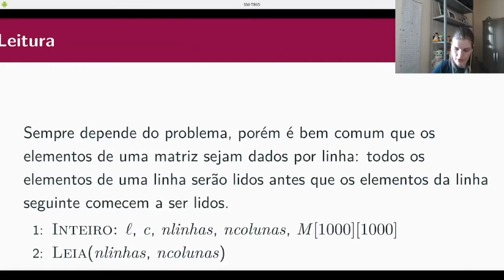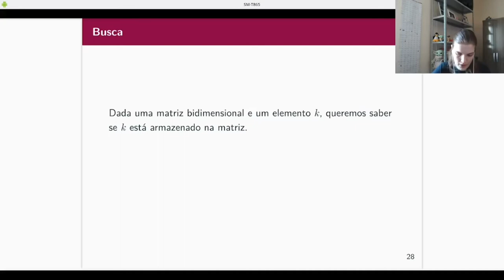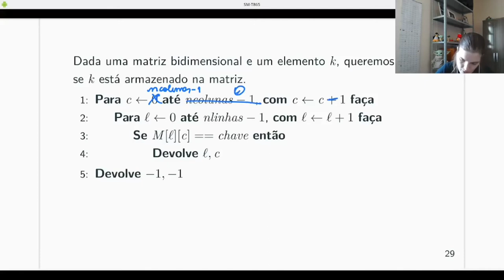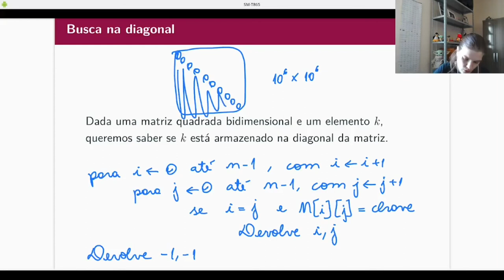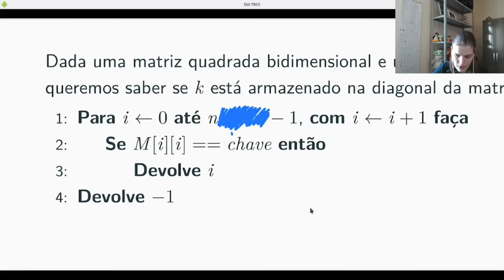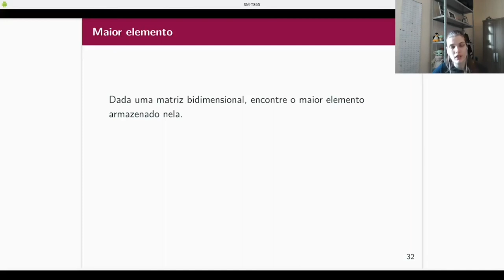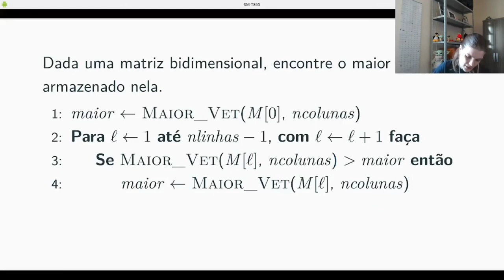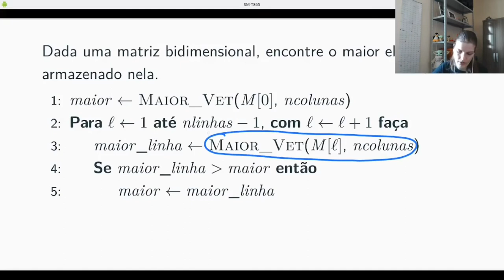PI - Operações básicas em matrizes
Leitura, escrita, busca e outras operações básicas em matrizes.